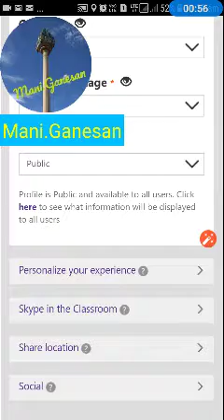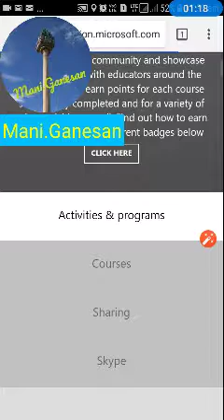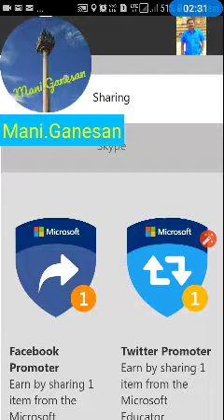How to earn additional badges of Microsoft Education?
Mani.Ganesan Master trainer of Microsoft